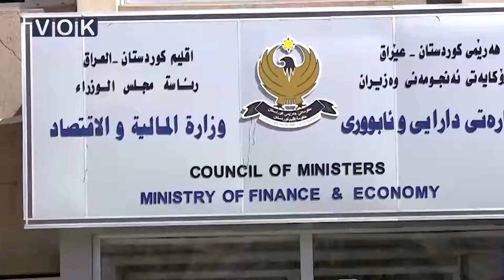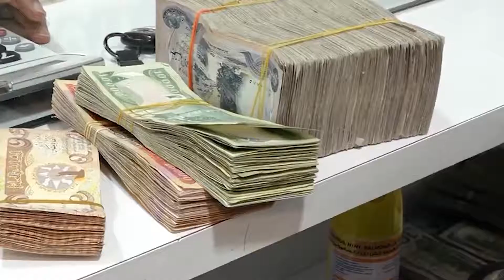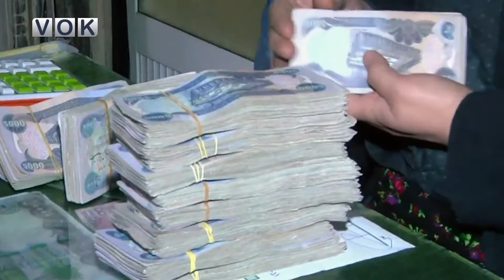بۆچی حکومەتی هەرێم ناتوانێت موچە دابەش بکات VOK